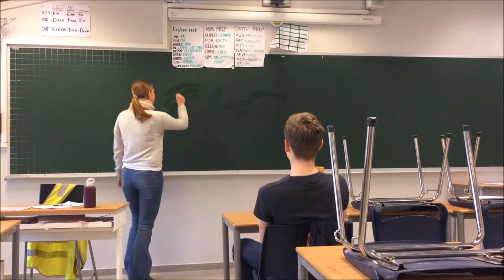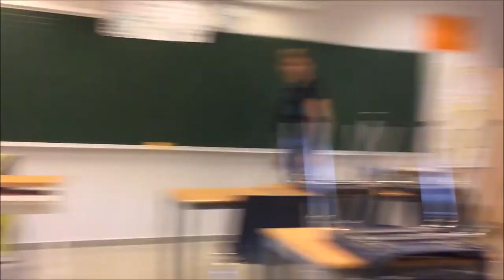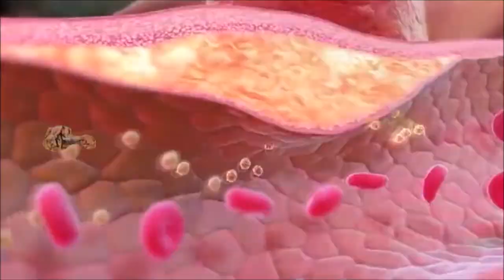Skolefilm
Film laget av:
Hans Gustav Munthe Henriksen
Aksel Emil Aasbø
Mathias Berthet
Martin Sannes Hvistendahl
Alexander Naranjo Woxholt